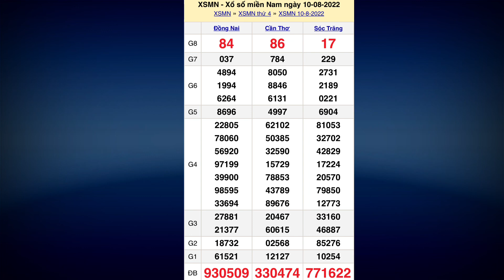Kết quả xổ số Miền Nam ngày 10 tháng 8, 2022